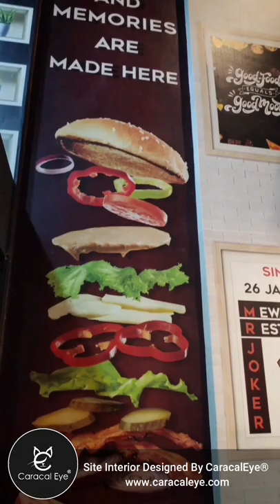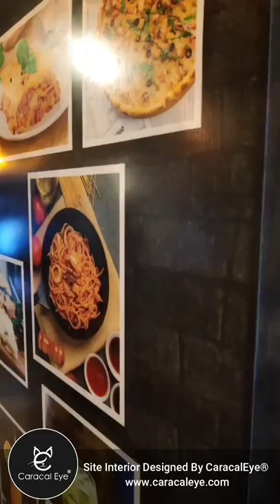MR JOKER CAFE Interior Designed By CaracalEye®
Site Interior Designed By CaracalEye®